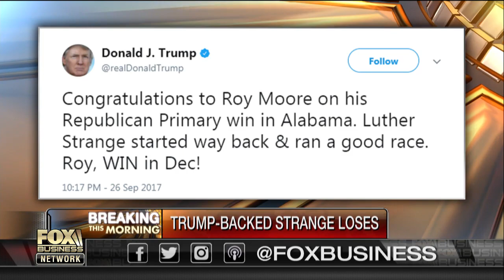Moore defeats Trump-backed Strange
Roy Moore defeats Sen. Luther Strange in the Republican Senate primary in Alabama.